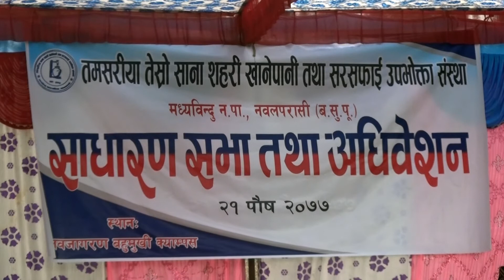तमसरीया तेसो्र साना शहरी खानेपानी तथा सरसफाई उपभोक्ता संस्थाको साधारण सभा तथा अधिवेशन